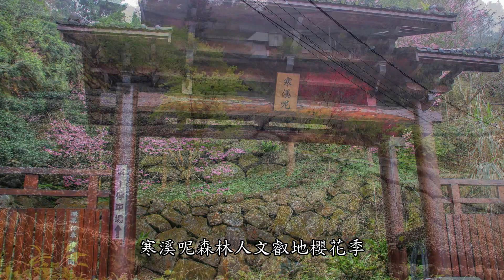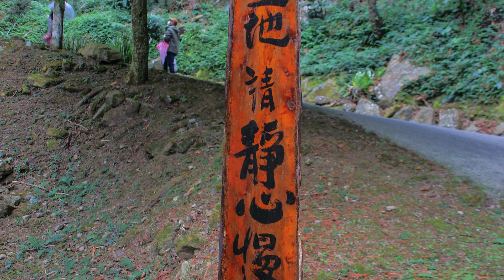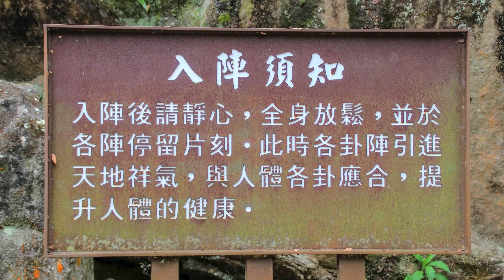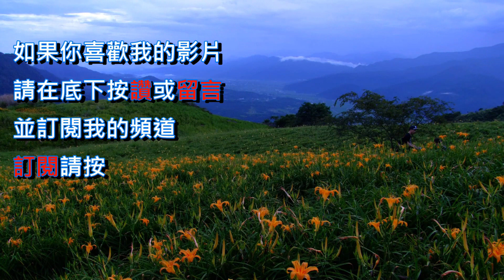寒溪呢森林人文叡地櫻花季[嘉義]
寒溪呢森林人文叡地櫻花季